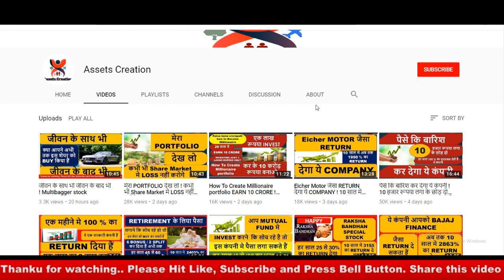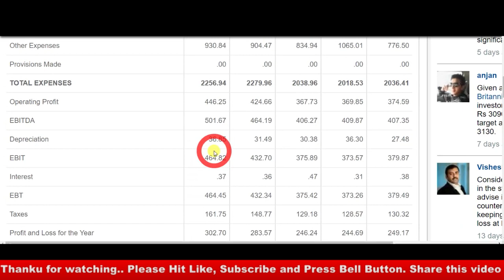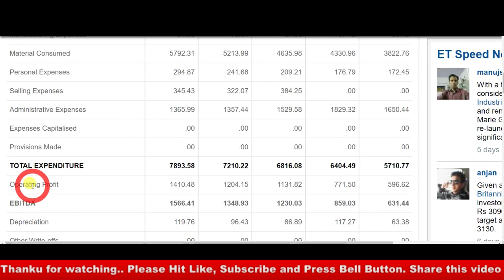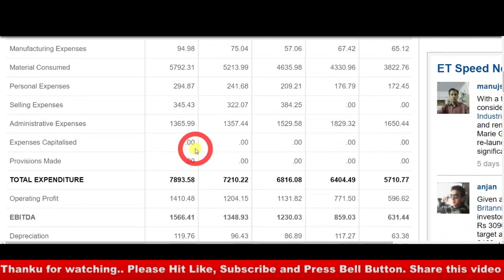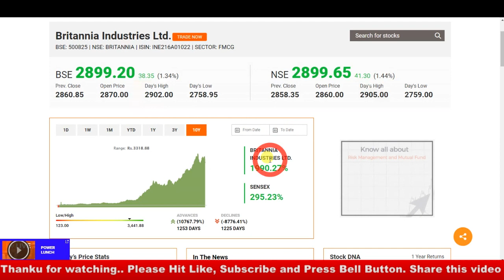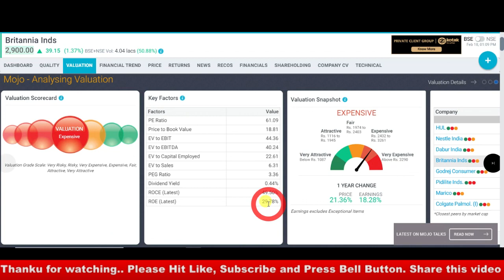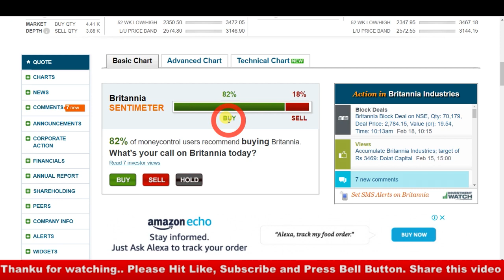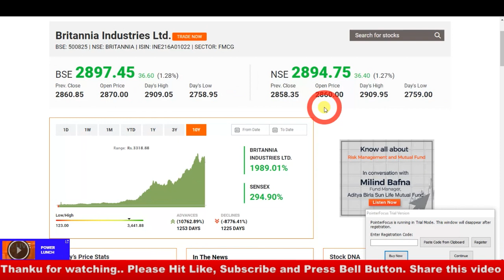गिरावट में लूट लो इस STOCK को I बाद में मौका लगे या ना लगे I MULTIBAGGER STOCK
stock Trading Strategies, Share Trading Tips, Share Trading Strategies , Intraday Trading Strategies , Intraday Trading Tips , MULTIBAGGER STOCKS 2018, POSITIONAL TRADING STRATEG